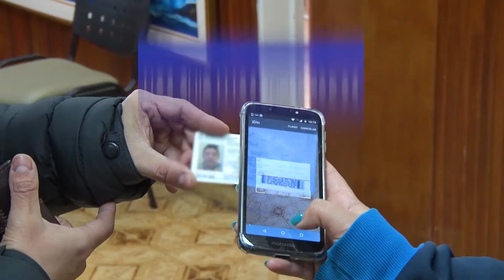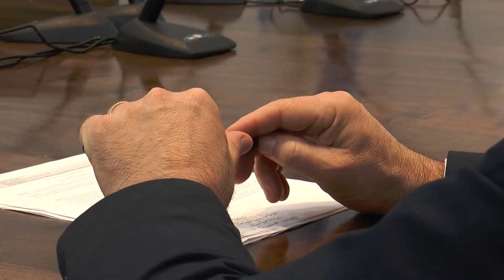LEGISLANDO - PROGRAMA 6 - Parte 2